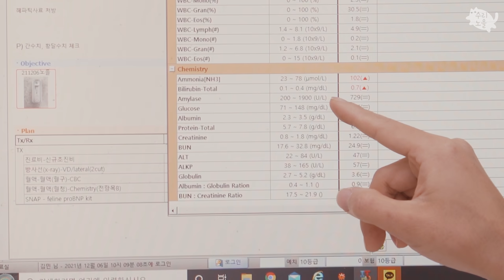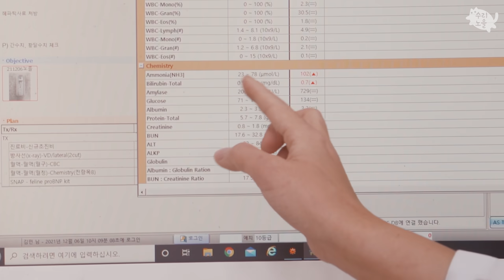엄살쟁이 노을이 병원 다녀왔어요.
노을이가 병원에  건강검진을 다녀왔어요.
노을이는 조만간 추가 검사를 받을 예정이예요.ㅜㅜ